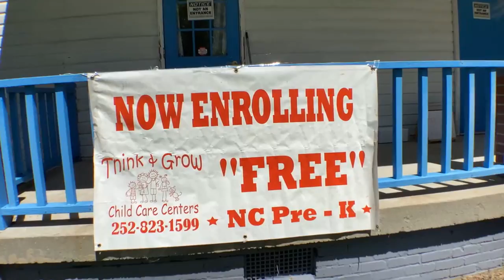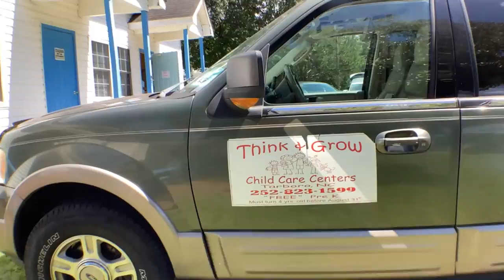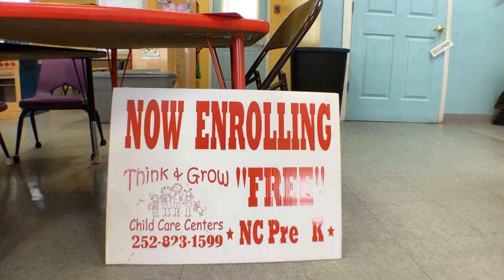Think & Grow Childcare Center Dedication Sunday August 14, 2022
Think & Grow Childcare Center Dedication
201 Shirley Street Tarboro NC